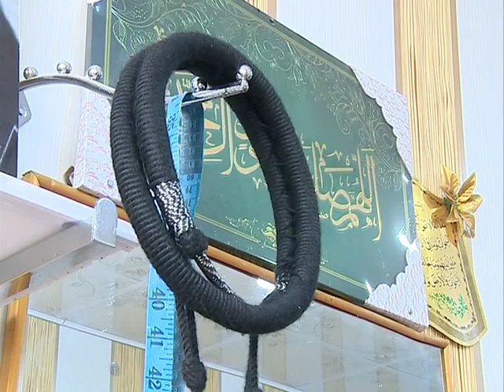فقرة الزي العربي للمراسل عادل جبار